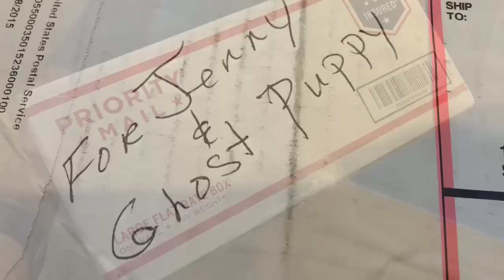WCC'S Jenny's First Package!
Jenny is a golden retriever puppy, in training to be a service dog for a Veteran through Warrior Canine Connection. Watch her discover what's in her very first package mailed to her!